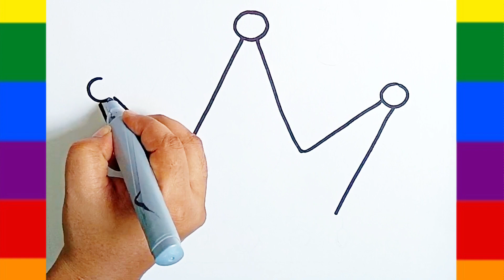How to Draw a Crown 👑// Crown Drawing, Painting and Coloring for Kids and Toddlers// kids Drawings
learn how to draw a crown
learn drawing
learn colouring